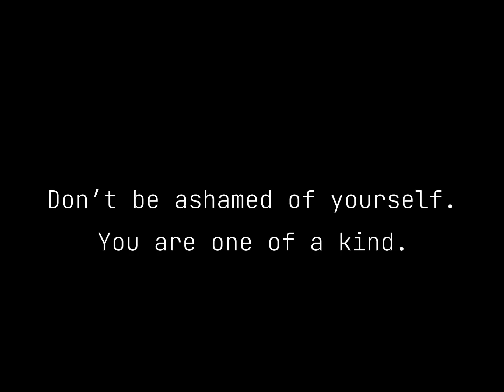Reject Modernity, Embrace Masculinity | After Dark Edit